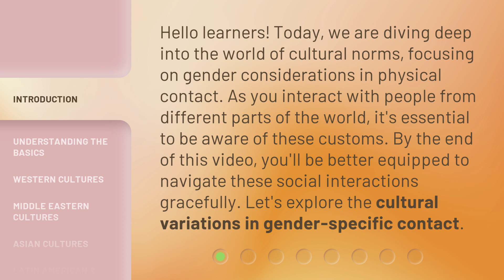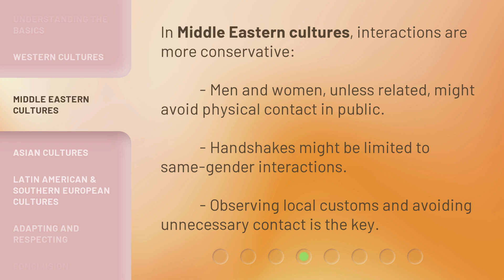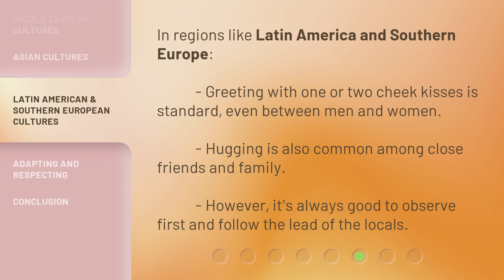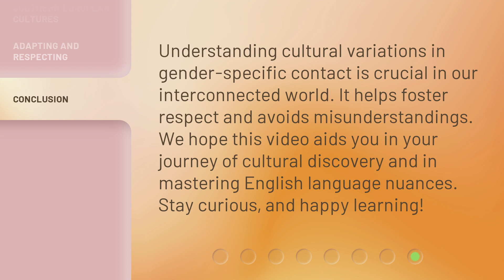Cultural Variations in Gender-Specific Contact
Navigating Cultural Norms: Gender-Specific Contact Around the World • Discover the fascinating variations in gender-specific contact across different cultures. From handshakes to bows, learn how to navigate these customs with grace and respect. Join us as we explore the cultural norms in physical contact around the world.

00:00 • Introduction - Cultural Variations in Gender-Specific Contact
00:36 • Understanding the Basics
01:03 • Western Cultures
01:27 • Middle Eastern Cultures
01:49 • Asian Cultures
02:13 • Latin American & Southern European Cultures
02:34 • Adapting and Respecting